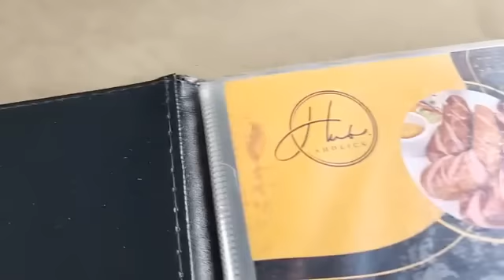ชมแอดหมู🔴LIVE วันนี้มาดูการเก็บผักชวา ที่เขตบางเขน กับผอ.เขต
@เครดิตภาพและเสียงจากวิทยา ดอกกลาง